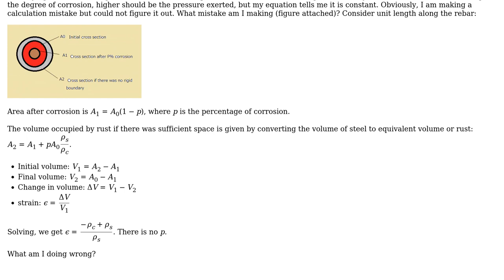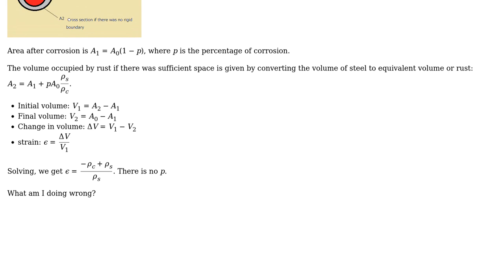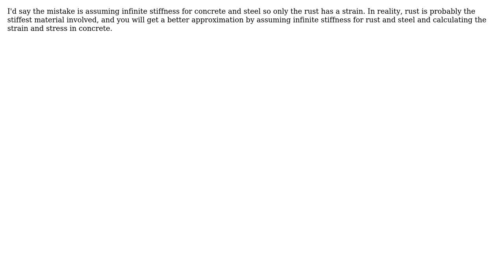Engineering: Does the pressure due to corrosion in concrete depends on degree of corrosion?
With thanks & praise to God, and with thanks to the many people who have made this project possible! | Content (except music & images) licensed under CC BY-SA | Music | Images & others | With thanks to user Wasabi user Nirmal Raj Joshi user ingenord and the Stack Exchange Network Trademarks are property of their respective owners. You are responsible for your own actions.